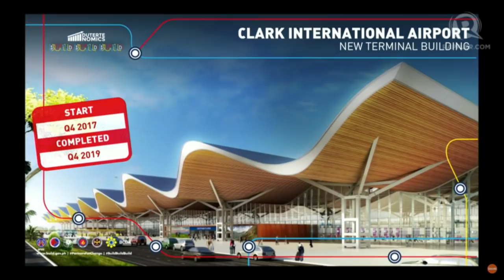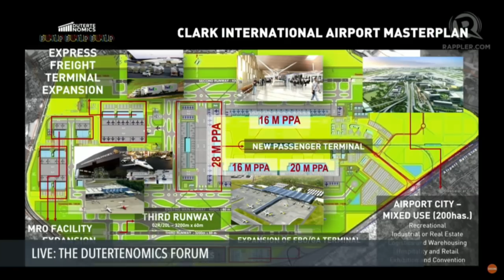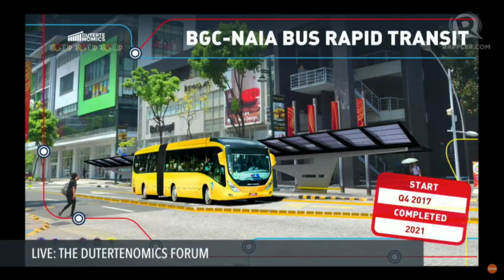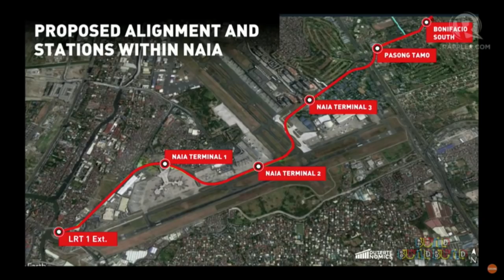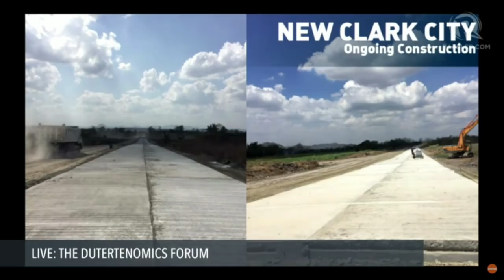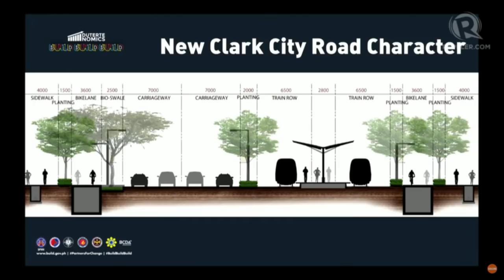Dutertenomics Forum: What are the plans of the BCDA?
More videos on Rappler Follow Rappler for the latest news in the Philippines and across the globe. BCDA chief Vince Dizon lays down the blueprint of the Build Build Build plans at the Dutertenomics forum held at Conrad Hotel on Tuesday, April 25. Full stream